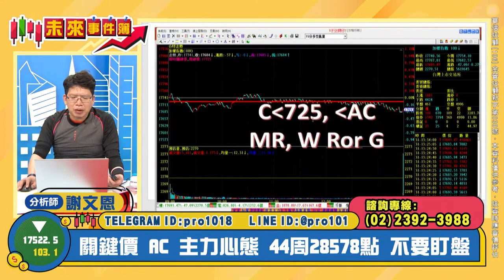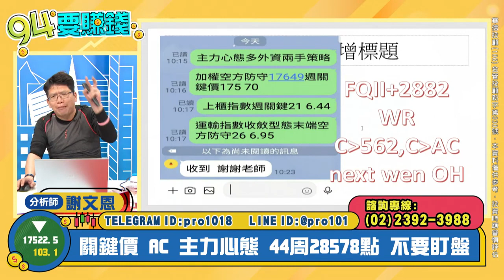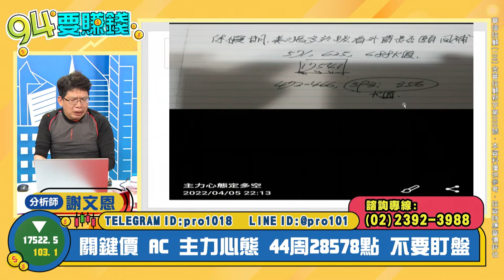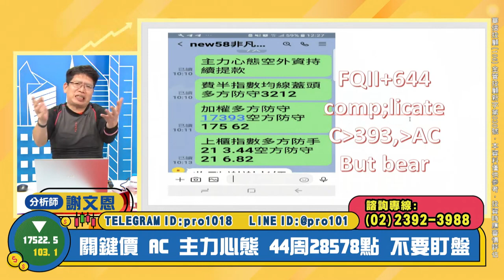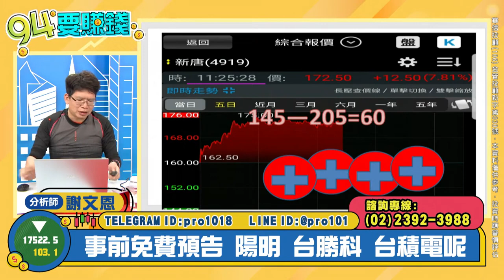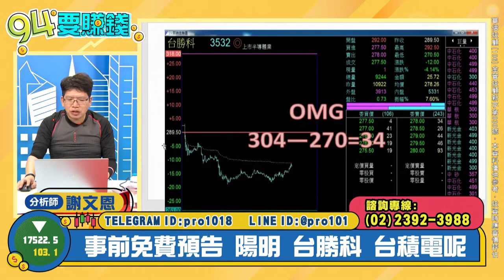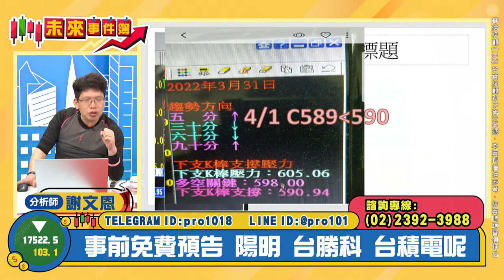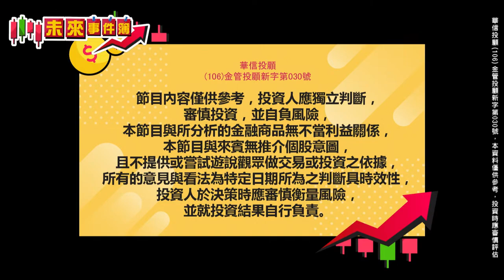【94要賺錢／未來事件簿】-20220406-謝文恩